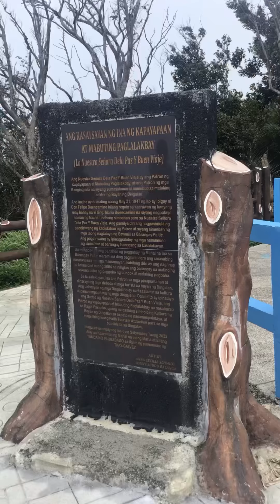Baguio Tagaytay Batanes sa Dingalan Aurora Philippines (3n1 Tourist Destination)